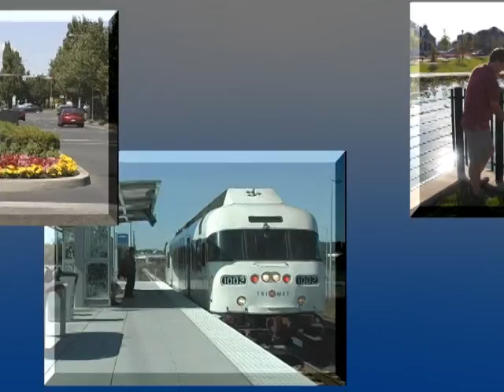Minutes with the Mayor - Lowrie Primary School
Wilsonville Mayor Tim Knapp and Tim Woodley from the West Linn/Wilsonville School District discuss the construction and elements of Wilsonville's newest school. The school will open in the fall of 2012.